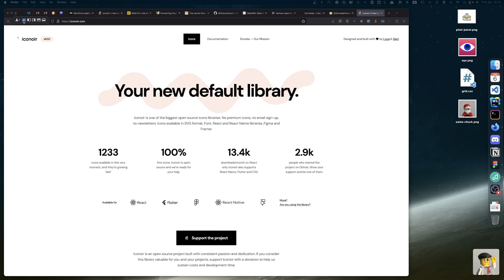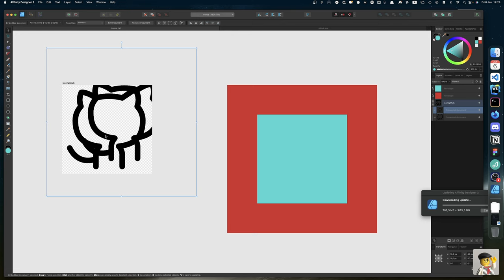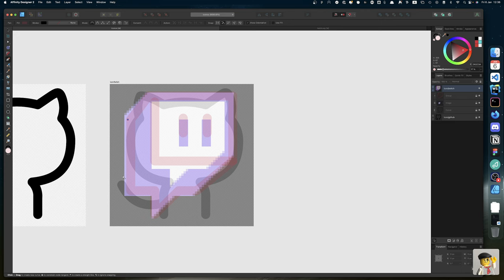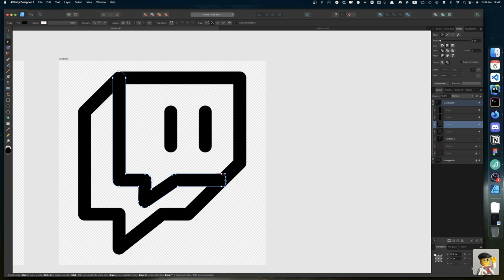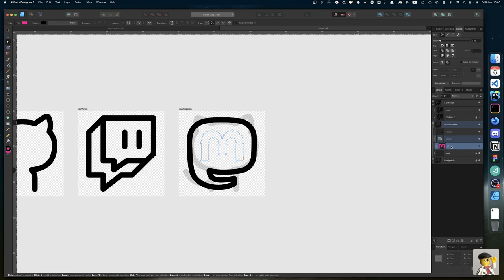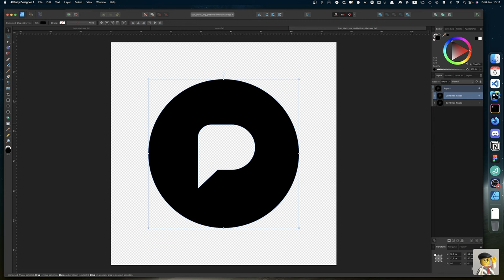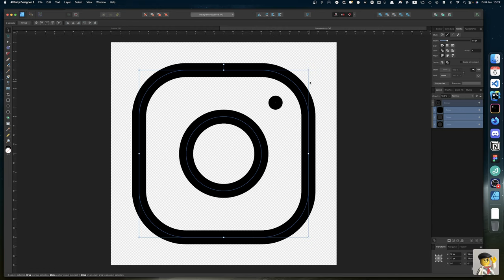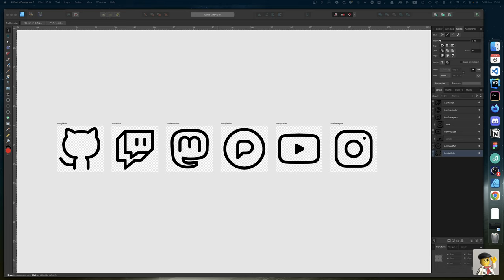12 / Haciendo limonada con Chuck!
-   Pixelfed
-   Mastodon

y plantar los de Github, YouTube e Instagram.